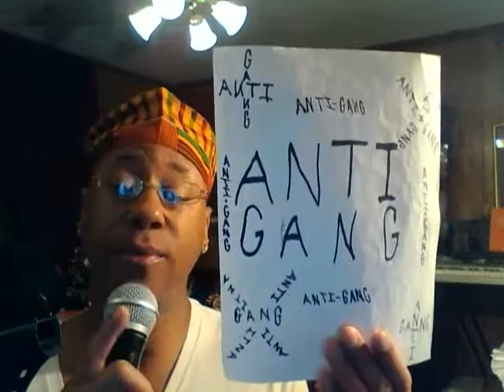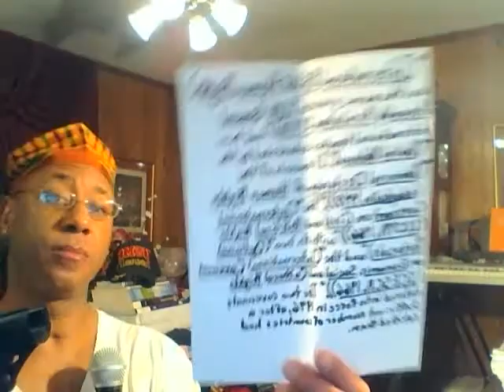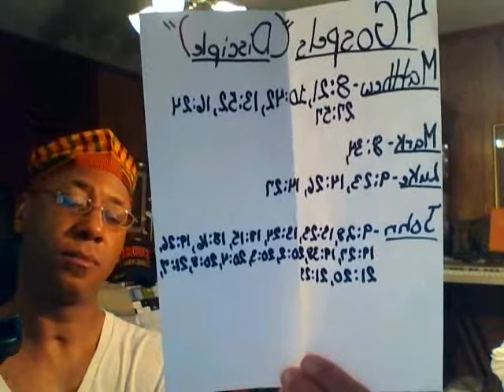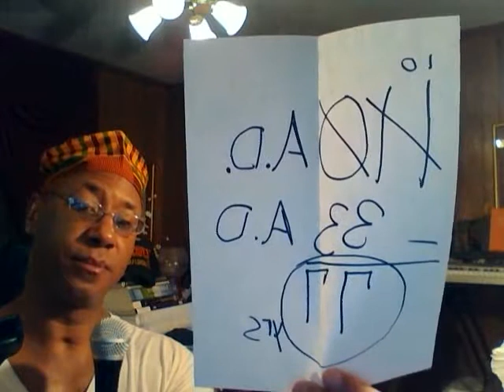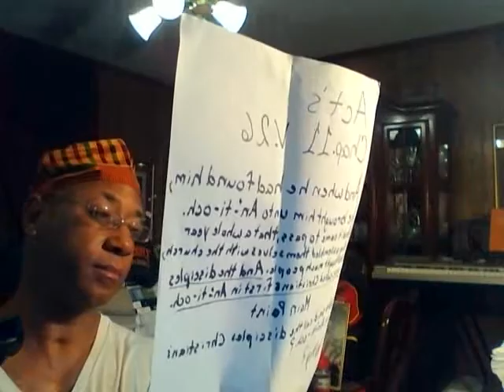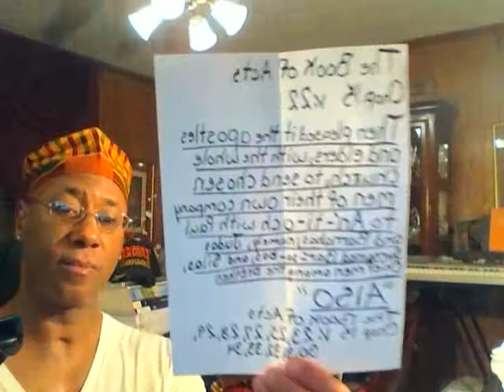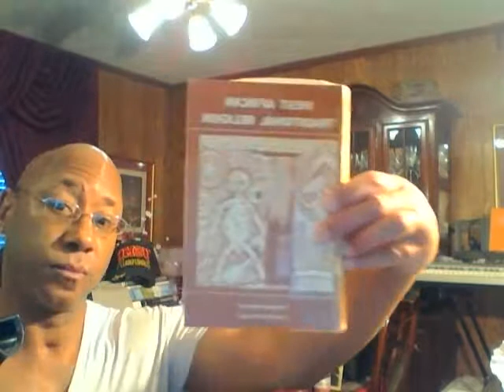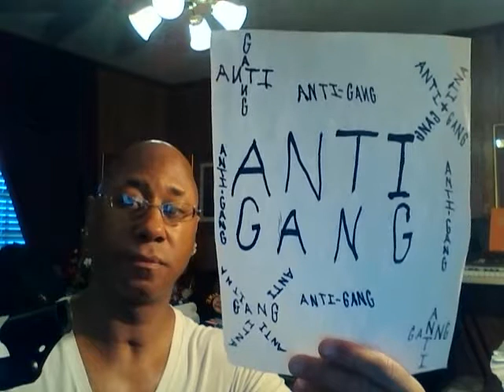Capture 20180903BY:Eric D. Johnson"(BrightShine)""(AFRICAN TRADITIONAL RELIGION)" 09-03-2018